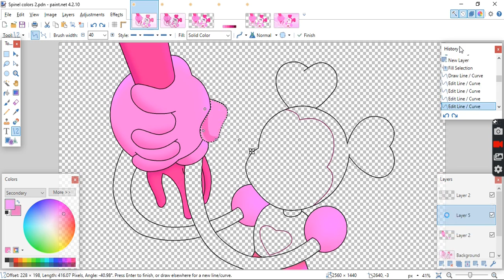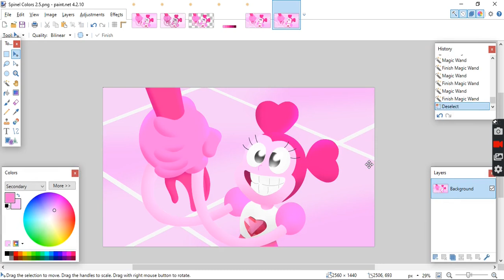Spinel Art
Color Practice